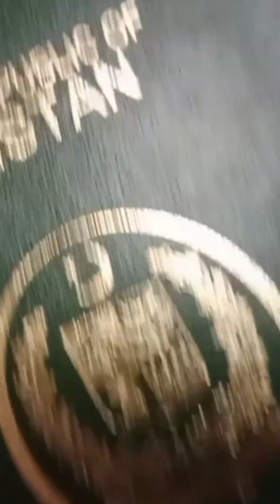Madina Ka Safar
Makkah or madina
Mashaallah allah pak ne karam kardiya hamko bhi makkah or madina dekha diya

_/instagram\_
Mudasser_shah

_/EQUIPMENT\_
Vivo y33s
BOYA BY MM1
GORILLAPOD
DRONE
4K CAM
 Canon 600D